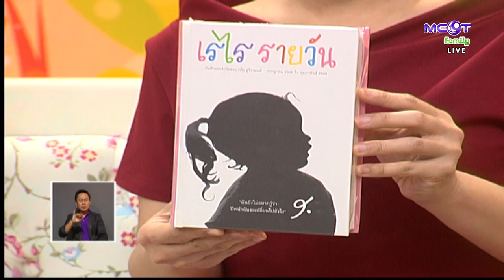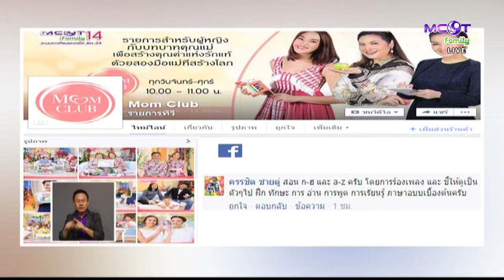MOM CLUB (5 เม.ย. 59) Part2 ชวนลูกทำสนุกกับกิจกรรมที่หลากหลาย กับ สุทธินี กาญจนา และน้องเพลง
MOM CLUB
Part2 ชวนลูกทำสนุกกับกิจกรรมที่หลากหลาย กับ สุทธินี กาญจนา และน้องเพลง, Mom Care - คุณแม่เป็นคนแพ้นมวัว ถ้าทานนมถั่วเหลืองแทนได้ไหม.- 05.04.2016